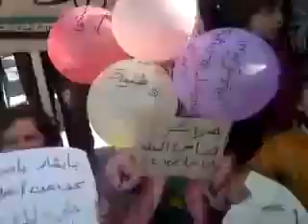ادلب حاس مظاهرة اطفال الحرية 18 1 2012